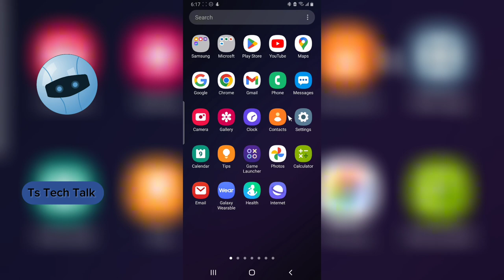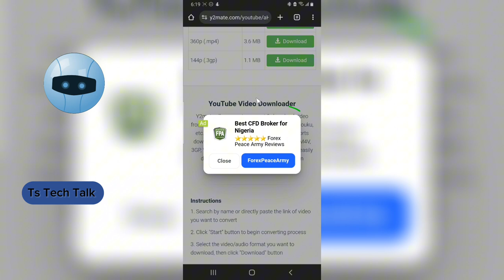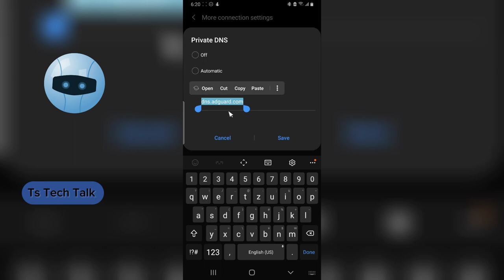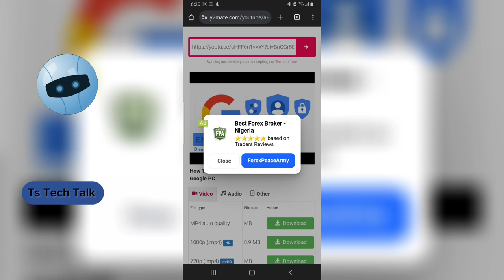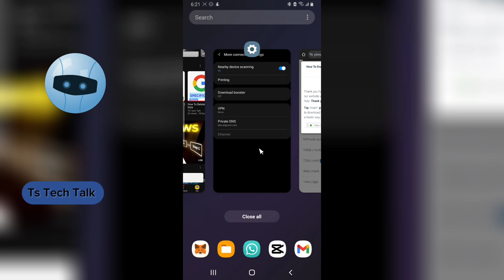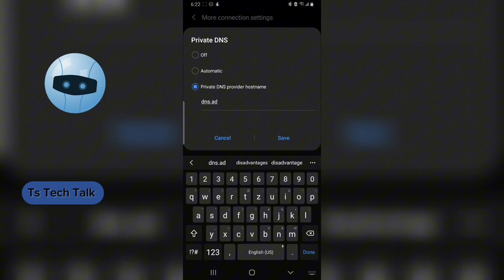How To Disable Pop up ads With A DNS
Tired of annoying pop-up ads invading your browsing experience? Look no further! In this comprehensive tutorial, we'll guide you through the process of disabling those pesky pop-ups using the powerful tool of DNS (Domain Name System).

🎓 Whether you're a tech enthusiast or a casual internet user, this tutorial is designed for everyone. No complex jargon—just straightforward instructions to reclaim your internet freedom.

🔒 Take control of your online experience today! Hit play, follow the steps, and enjoy a pop-up-free browsing environment.

👍 If you find this video helpful, don't forget to give it a thumbs up, subscribe for more tech tutorials, and hit the notification bell to stay updated on the latest tips and tricks.

Ready to banish pop-up ads forever? Let's dive in and take back control of your online world! 🌐💻

0:00 Introduction
0:05 How to block or disable Pop up ads from displaying
0:35 Open the mentioned browser
0:43 Testing to show ads
2:22 To block the ads
3:03 Refresh the browser and test for ads
4:30 Alternative to stopping ads
5:19 Outro
5:52 End